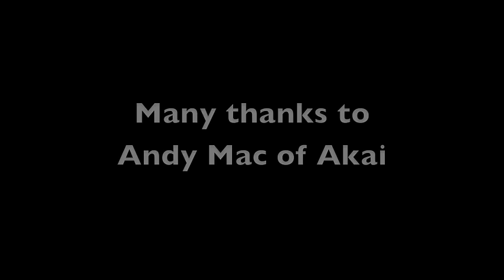Funky Drummer Challenge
Me fingerdrumming with my Akai MPC studio black